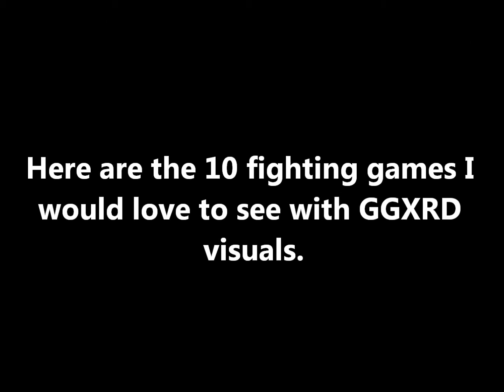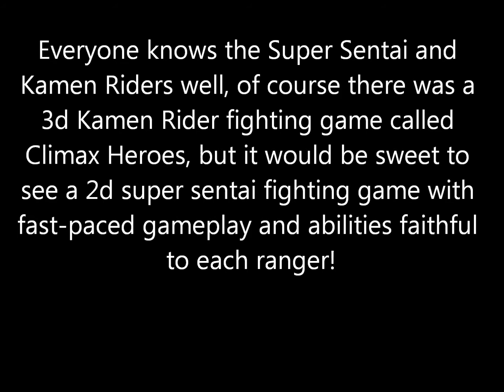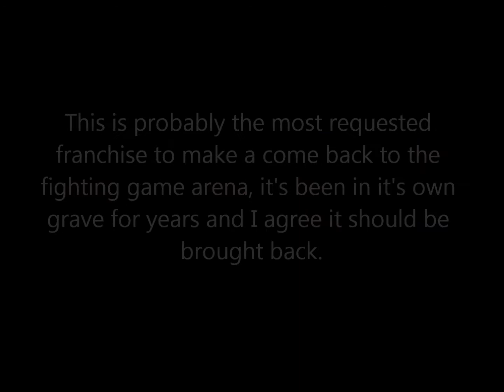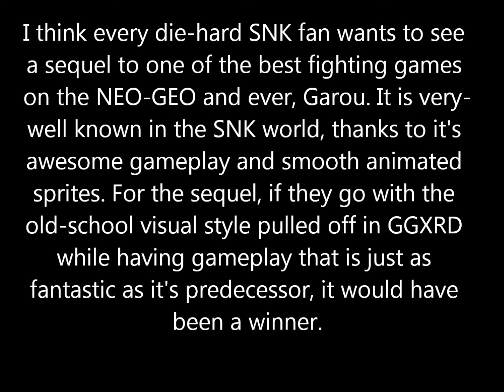10 games I like to see with Guilty Gear XRD graphics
Due to the impressive Guilty Gear Xrd SIGN graphics change the way we look at old-school 2d fighters, here's a list of the 10 fighting games I would love to see with Guilty Gear XRD visuals. Enjoy!